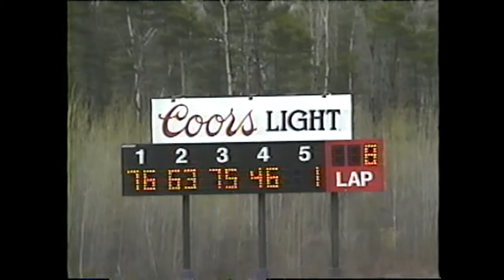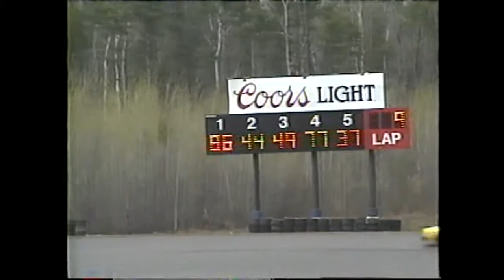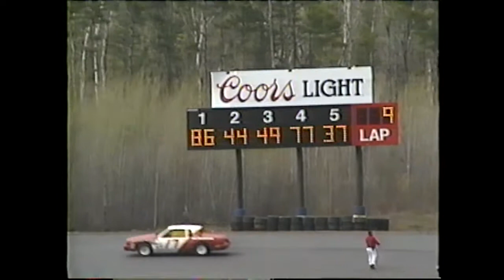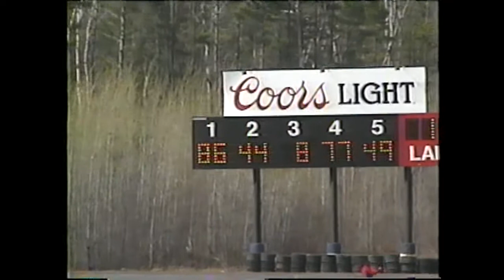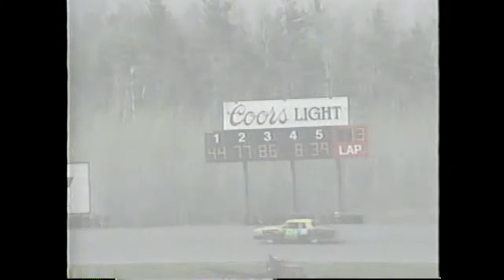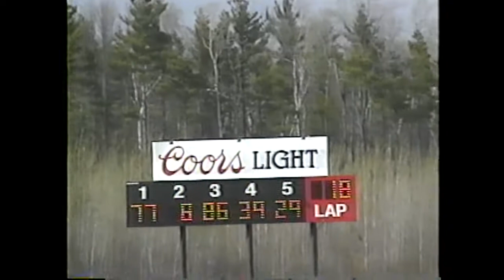MSM - Airborne Racing 5-1-94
The video disappears for a few minutes, but comes back shortly before the 30-minute mark, 1994